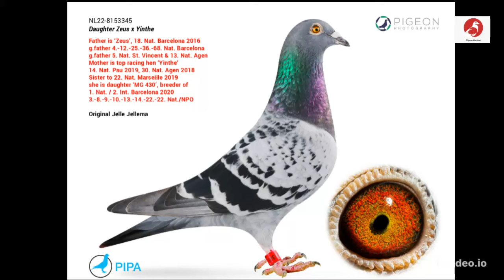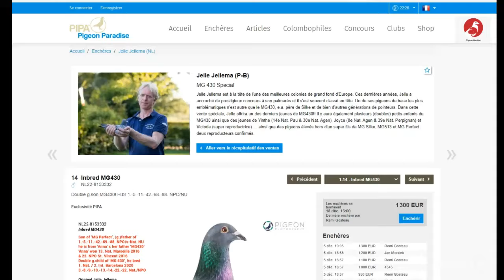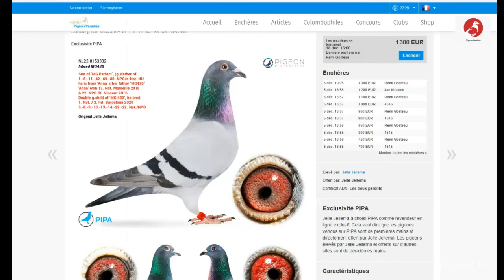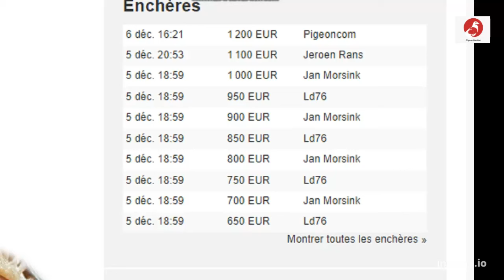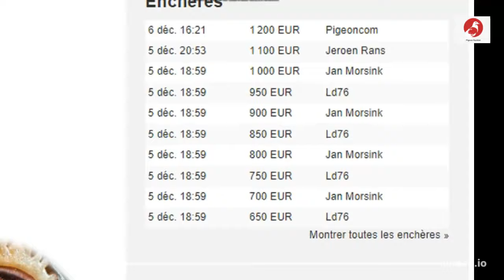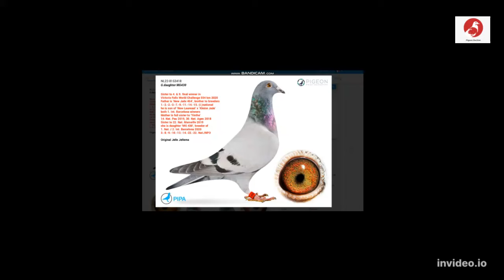racing pigeon long distance auction : jelle jellema top3 pigeon presented on pipa auction .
in this video, we welle to show you the top 3 racing pigeons for long distance presented on pipa auction bred by jelle jellema on off the top performant long distance fancier